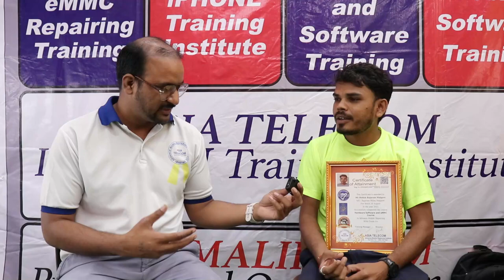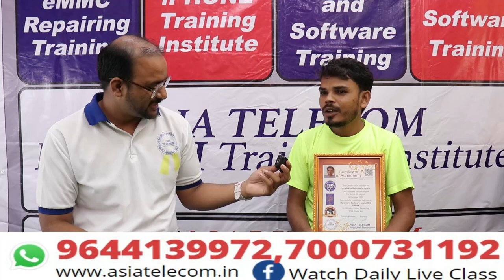महारास्ट से आये स्टूडेंट - में अपने आप को बहुत बड़ा समझता था पर मेरा अहंकार टूट गया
Day-3 4G Power IC Live Done With ALL Student + BSI +BTEMP+VBAT+VPH/SYS  +DC to DC Circuit Live Fault Finding Tracing Done

Day -2 4G CPU REBALL DONE WITH ALL STUDENTS + COMPONENTS

Day -1 All Students Done Reballing / Components Watch Live Video
First Day counseling class (Form Filling +Demo Class)

Batch -28 AUG
Day4 - 4G CPU live with all Student

Instagram official
➡ Specialty
📲 Book
➡Advance Mobile Flashing Software Book buy Link (Hindi/English)
. .Mobile Repairing सीखें और